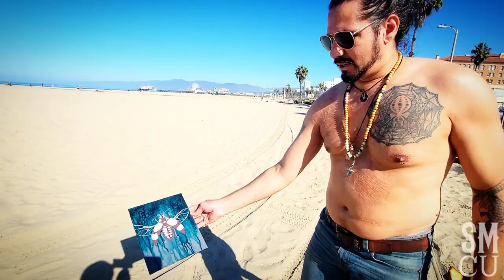Plein Air Painting by Joseph Hunter at Santa Monica Beach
Artist Joseph Hunter (@jhunterart) paints at Santa Monica Beach on Tuesday, August 30, 2022.